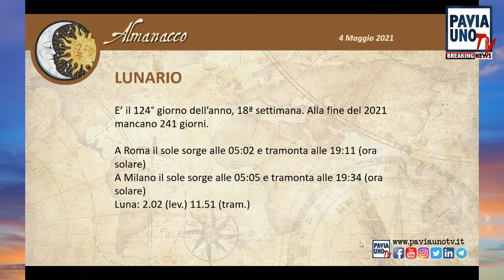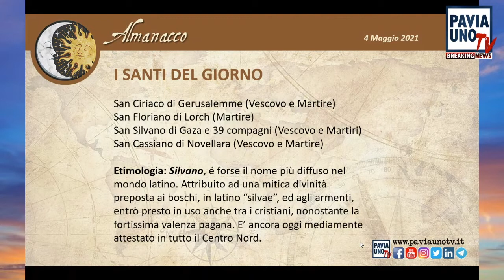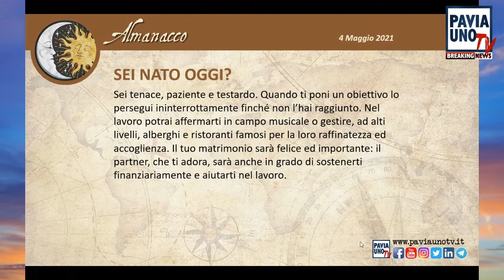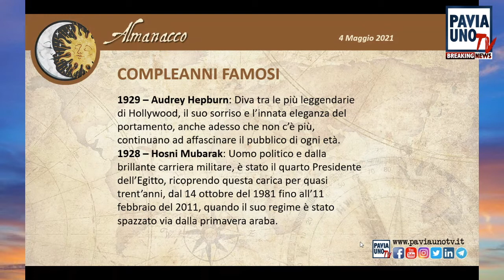L’ALMANACCO DI PAVIA UNO TV - 4 MAGGIO 2021